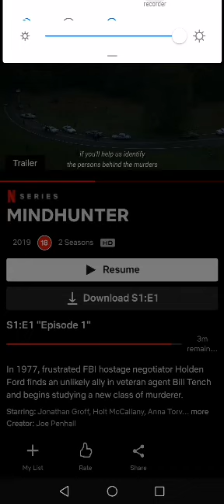Netflix Series Trailer: Mind Hunter